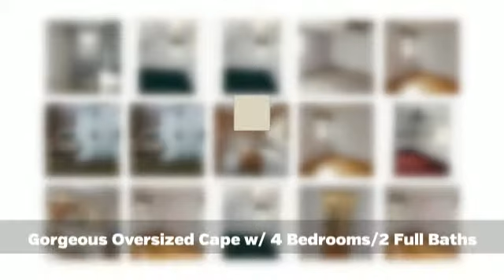461 King Philip Street, Raynham, MA Single Family